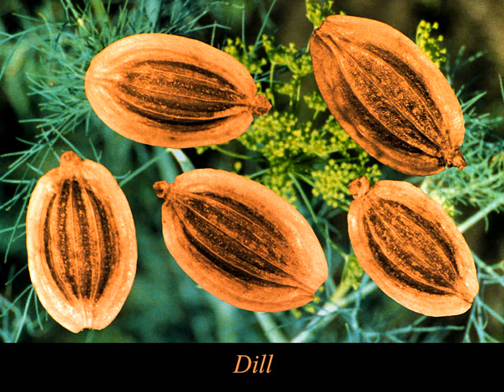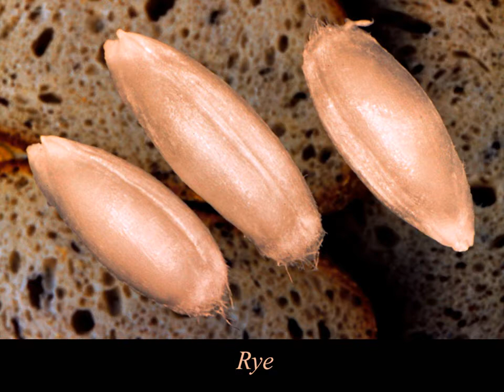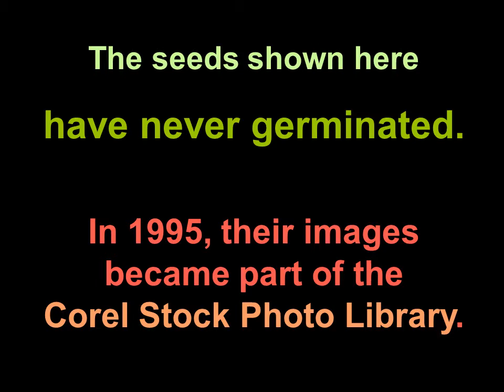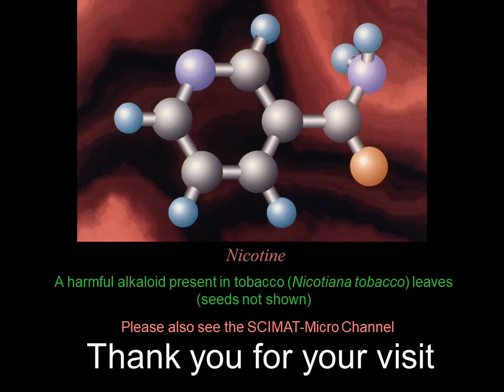Seeds magnified, microscopy - seeds of vegetables, seeds of weeds – macro-photography of seeds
Seeds of flowers. Seeds of broccoli, carrots, dill, peas, grapes, hemp, kiwi fruit, letuce, lychee etc.,The 36 macro-photographs shown are a selection from a 100-photo CD which has been part of the 40,000 Stock Photo Library by Corel Corporation established in Canada in 1995. The author’s first CD in that library consisted of “Molecules”, i.e., 100 simple molecular models drawn using Alchemy 3 ad CorelDRAW software. His second CD did not show atomic models as suggested by Corel Corporation but yet presented 100 images of orbiting electrons in unreal pathways – orbits - associated with fractals or micrographs. This kind of cosmic art – “Orbits and Fractals” – is shown in this video
The third and last CD was on seeds featured in this video. Nowadays, such macro-photographs would be made much more easily using a high-resolution office scanner as shown in this video
Molecular models even of very complex molecules such as proteins and nucleic acids are now obtained using specialized software that has been developed during the past quarter of a century.
Where is the gigantic Corel Stock Photo Library?

The following seeds are shown:
35 Allspice                            17 Field poppy
06 Amaranth                          18 Forget-me-not
08 Apple                                  03 Gooseberry
07 Artichoke                            21 Grapes
32 Asparagus                          04 Green peas
09 Aster                                    20 Green peas
33 Bladder campion               23 Hemp
30  Bluebell flowers                 25 Kiwi fruit
10 Broccoli                                24 Lettuce
36 Cactus seed mix                 05 Lychee
19 Carrot                                    27 Marigold
16 Castor bean                          26 Milk thistle
13 Cheeses                                02 Pennycress
29 Chives                                    11 Raspberry
12 Cornflower                              31 Rubber plant (Hevea brasiliensis)
15 Dandelion                               28 Rye
14 Dill                                            34 Shepherd’s purse
22 Echinacea                                01 Sunflower